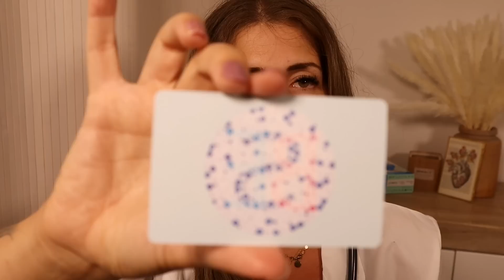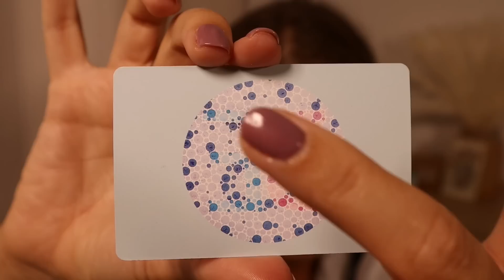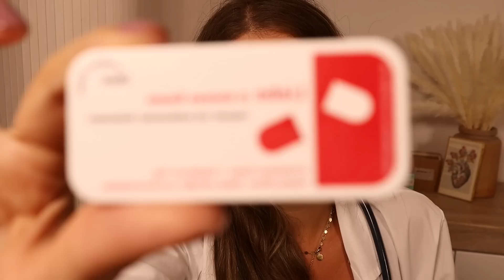ASMR Detailed Doctor Check-up | Cranial Nerve Exam, Skin & Face Exam, Measuring (deutsch/german)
ASMR Detailed Doctor Check-up | Cranial Nerve Exam, Skin & Face Exam, Measuring (deutsch/german)Medical Doctor Roleplay/ Role Play (Eye, Ear & Neurological Exam) Hearing Test deutsch/german

Grüß euch und Herzlich Willkommen zu meinem extrem detaillierten und realistischen ASMR Doctor Roleplay inklusive Cranial Nerve Exam auf deutsch. Als Doctor Julia untersuche ich dich sehr einfühlsam und liebevoll und gebe dir das Gefühl, dass du in einem Safe Space bist. Teil des tingly Doctor Check-up sind u.a. folgende medizinische Untersuchungen: Augen Untersuchung (eye exam), Ohren Untersuchungen und Hörtest mit Ohrreinigung (ear exam & hearing test, ear cleaning), neurologische Untersuchung (neurological exam) mit Sensibilitäts Testung des Gesichts (Face exam, sensory exam, face touching & brushing). Face measuring, Face touching, Dentist Examination

Ich hoffe du kannst bei dieser medizinischen Untersuchung mit viel Personal Attention gut entspannen und fühlst dich sicher und entspannt in unserem Safe Space.

Dieses ASMR Doctor Check up Video ist eine Tingle und Einschlafgarantie. Ich versuche die besten ASMR Sounds aus dieser Untersuchung herauszuholen.

Time stamps
00:00 Intro ASMR Detailed Doctor Check-up Cranial Nerve Exam - medical questions
02:00 Allgemeine Untersuchung, Abhören mit dem Stethoskop
03:47 Ear exam & Hearing Test & Ear cleaning (tuning fork, whisper) Ohren Untersuchung, Ohrreinigung, Hörtest
07:47 Detailed Eye Exam (Medical chart, follow the light, finger wiggling) - Augen Untersuchung (Folge meinen Anweisungen, Folge dem Licht)
14:00 Face exam, sensory exam (Face touching, face brushing) trigeminal nerve, facial nervr
16:22 Gesicht messen, Face measuring, inaudible whispering
19:46 Face Skin Exam, Hautanalyse, Face mapping
21:30 Zahnarzt Untersuchung, Dentist Roleplay
22:40 Conclusion Detailed Doctor Check-up

Die von Julia ASMR erstellten Videos sind nicht dazu gedacht, eine ärztliche Behandlung oder Beratung zu ersetzen, die Sie als Einzelperson möglicherweise benötigen. Die Videos auf diesem Kanal dienen der Achtsamkeit, Entspannung und Unterhaltung.

Ich hoffe, ich kann dir damit beim Einschlafen und Entspannen helfen.

Ich freue mich über ein LIKE und ein ABO, das motiviert und unterstützt mich sehr💜.

Autonomous Sensory Meridian Response (abgekürzt ASMR) bezeichnet die Erfahrung eines kribbelnden, angenehm empfundenen Gefühls auf der Haut (sogenannte Tingles); oft ähnlich erlebt wie sanfte elektrostatische Entladungen. Es beginnt typischerweise auf der Kopfhaut des Hinterkopfs und bewegt sich entlang des Nacken und der oberen Wirbelsäule bis in den Schulterbereich. Dieses Gefühl ist für die meisten Personen mit Entspannung, Beruhigung und Wohlbefinden verbunden. Vielen Menschen hilft ASMR beim Einschlafen.
Quelle Wikipedia

The videos created by Jules ASMR are not intended to replace any medical care or counselling that you as an individual may require. The videos created on this channel are for the purpose of mindfulness, relaxation and entertainment.

Autonomous Sensory Meridian Response (ASMR) is a tingling sensation that typically begins on the scalp and move down the back of the neck and down the spine.